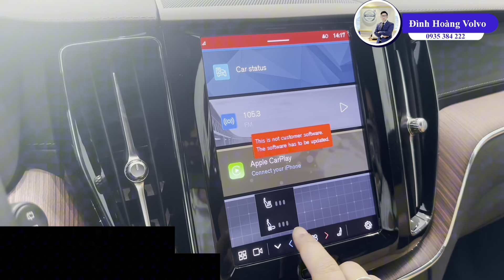Giá Volvo XC60 B6 Xám nâu Platinum Grey NT Vàng Amber : Giá lăn bánh, Khuyến mãi, Đánh giá, Hình ảnh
Bên cạnh phiên bản động cơ T8 462 mã lực, Volvo XC60 còn có sẵn tại thị trường Việt Nam với phiên bản mạnh mẽ không kém đó là, B6. Đây là biến thể với sức mạnh đến từ hai khối động cơ xăng và pin điện hoạt động, tạo điều kiện thuận lợi cho xe hoạt động linh hoạt ở mọi tình huống. Mức giá cho Volvo XC60 B6 là 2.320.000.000 VNĐ, một con số khá hợp lý đối với những gì mà chiếc xe mang lại. Điều này giải thích tại sao mẫu xe này có doanh số bán ra cao tại thị trường Việt Nam. Hãy đến với Volvo Đà Nẵng để khám phá thêm về Sắc Màu Xám Nâu Platinum Grey nội thất Vàng Ambecủa Volvo XC60 B6 Ultimate
Chương trình khuyến mãi mua xe Volvo tháng cực lớn tại Volvo Car Đà Nẵng, quý khách hàng sẽ có nhiều gói ưu đãi tuỳ chọn:
✨Nhận Ưu Đãi Đặc Quyền Từ Volvo Car Đà Nẵng ngay hôm nay.
✨Cơ hội tuyệt vời để cùng Volvo tận hưởng những trải nghiệm tối thượng trên những hành trình vô cùng cảm xúc, an toàn và tràn đầy hứng khởi.
* Zalo :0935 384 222 (Đình Hoàng Volvo)
* Fanpage :
Quý Khách Hàng mua xe Volvo sẽ được nhận Gói ưu đãi xứng tầm đẳng cấp, bao gồm:
🔹S90 Ultimate - Giá: 2,320,000,000 vnđ
🔹 XC90 Ultimate - Giá: 4,050,000 vnđ
🔹XC90 Recharge - Giá: 4,650,000,000 vnđ
🔹XC60 Ultimate - Giá: 2,320,000,000 vnđ
🔹XC60 Recharge - Giá: 2,890,000,000 vnđ
🔹XC40 Ultimate - Giá: 1,790,000,000 vnđ
🔹V60 Cross Country Ultimate - Giá: 2,690,000,000 vnđ
⚡ Bảo dưỡng miễn phí 03 năm  cho tất cả các dòng xe Volvo.
Để biết thêm chi tiết quý khách vui lòng trực tiếp Hotline Đình Hoàng Volvo : 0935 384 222 or 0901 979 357 Hoặc:
Các chủ đề liên quan:
Volvo XC60 giá bao nhiêu
Volvo XC90
Volvo XC40
Volvo XC60 giá lăn bánh
Mẫu xe Volvo XC60
Volvo XC60 B6
Volvo XC60 T8
Volvo XC60 mấy chỗ
Volvo XC60 cũ
Volvo XC60 giá bao nhiều
Volvo XC90
Volvo XC40
Volvo XC60 T6
Volvo XC60 cũ
Volvo XC90
Volvo XC40
Volvo XC60 T6
Volvo XC60 cũ
Các từ khoá liên quan: